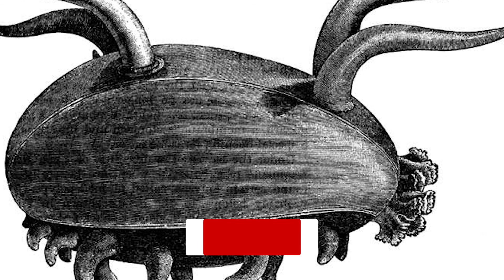Animals From Around The World You Have NEVER Heard Of Until Now!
Welcome back to Animal Craze, today on the channel we are going to check out the Legendary animals you never knew about. Creatures that could surely only be the figments of our imagination – so beautiful, magical or terrifying they could only inhabit the pages of children’s books and fairy tales. A giant squid was recently filmed swimming next to a human diver in Japan’s Toyama Bay. It’s a creature so elusive it has spawned hundreds of horror stories and legends over the centuries (including in Herman Melville’s novel ‘Moby Dick’). Here are eight animals that are so extraordinary you won’t believe really existed.

Dire wolf. Forget Jon Snow. The Stark hounds in Game of Thrones are based on the real-life dire wolves, which became extinct between 16,000 and 10,000 years ago and were likely the heaviest canines to have ever existed. Fierce, loyal, intelligent and ridiculously furry, dire wolves were prehistoric predators that had fearsome powerful jaws and lived alongside the iconic sabre-toothed tigers. Not content with HBO’s on-screen stand ins, some people are attempting to breed the dire wolf back into existence. Narwhal. The so-called unicorns of the sea, roughly 80,000 narwhals inhabit the Arctic waters around Greenland, Canada and Russia. While the narwhal can grow up to 18 feet in length, it’s the swordlike, spiraled ivory tusk (normally found on males) jutting from their heads that has bewitched scientists for decades. No one is entirely sure of the tusk’s purpose, but some believe it is used in mating rituals to impress females and battle rival suitors. Or maybe it’s just some seriously impressive headgear. Most recently, the tusks have been found to be super sensitive and researchers argue it is used to help sense the environment around them. Finish this video for more Legendary animals you never knew about.